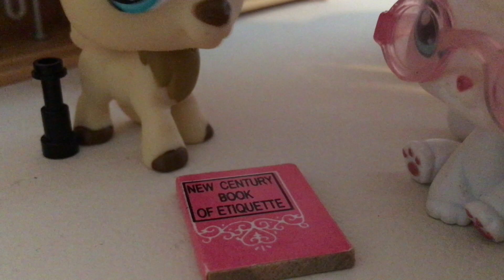LPS: Tony's Plumbing Service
Hellooo all my lovely giraffes! It is Nicole here with another video! Today, I have made a fun video where Manny, from Tony's Plumbing, comes to an elderly womans home.
luv my giraffes